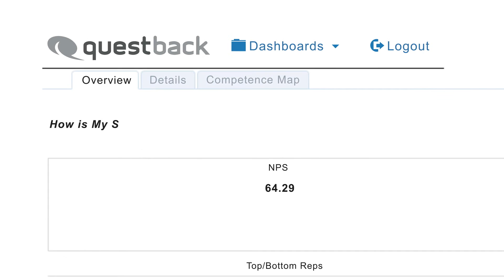Feedback Software SalesPulse: Mehr Erfolg im Vertrieb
► Feedback Software SalesPulse | Mehr Erfolg im Vertrieb durch Kundenfeedback Software von Questback | Neu Questback Feedback Channel: Alles rund ums Thema Feedback Management

Lernen Sie in diesem englischen Video alles über SalesPulse, die neue Vertriebsfeedback-Software von Questback. Mit SalesPulse liefert schnelle und verständlich Insights zu Ihrem Vertriebsteam. MySight ist die einzige Vertriebslösung mit einem dynamischen Reporting Dashboard, das Ihnen fortlaufend Echtzeit-Insights verschafft, indem Daten aus Kundenumfragen analysiert werden.

We ♥ Feedback